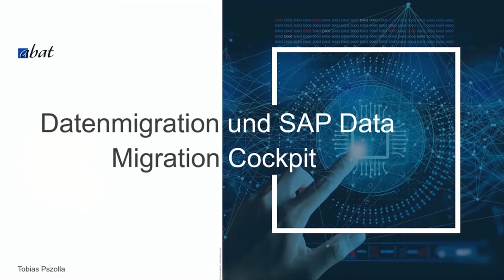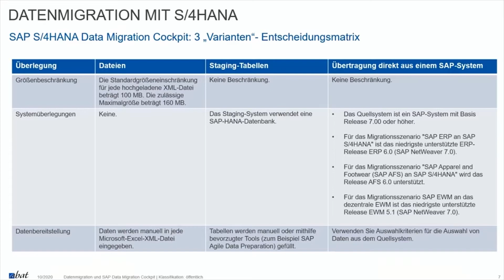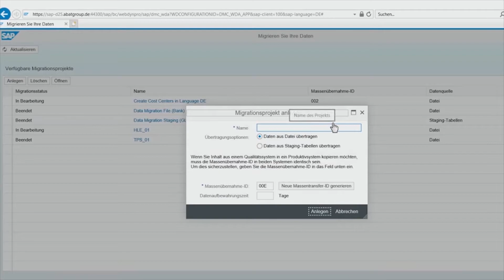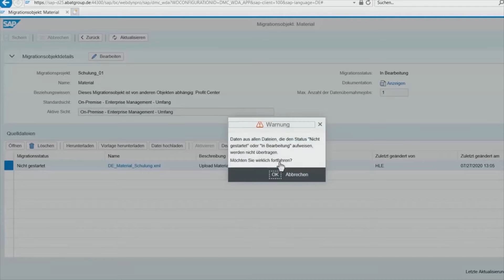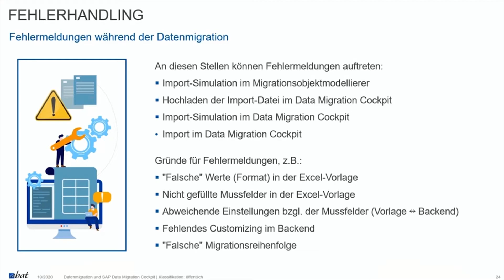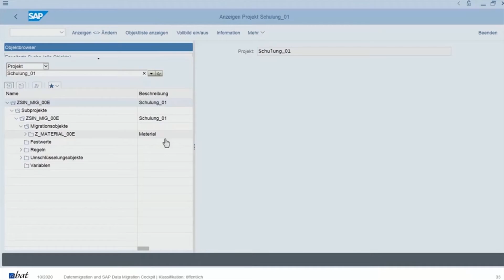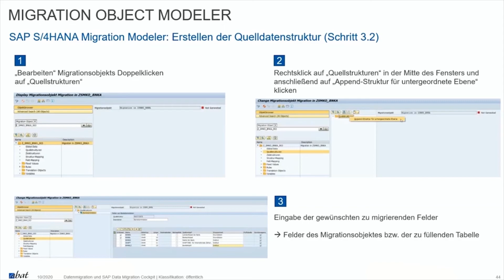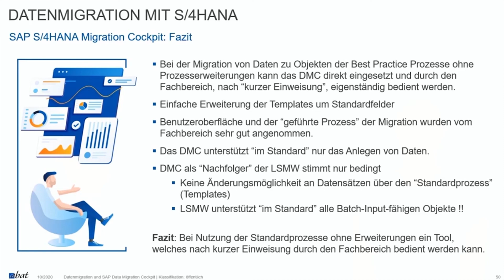W: Unterschiede zwischen SAP ECC und S/4HANA: Datenmigration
Datenmigration und SAP Data Migration Cockpit.
Bei einem Wechsel auf SAP S/4HANA stellt sich natürlich auch die Frage, ob Altdaten in das neue System übernommen werden können. Mit dem Data Migration Cockpit (DMC) stellt die SAP ein Tool zur Verfügung, durch das Stamm- und Bewegungsdaten aus SAP- und Nicht-SAP-Systemen nach SAP S/4HANA migriert werden können. In SAP S/4HANA ist das Data Migration Cockpit sowohl On-Premise als auch in der Cloud-Version enthalten. Es enthält einerseits einen Standard-Migrationsumfang, kann aber auch erweitert und modifiziert werden.

In diesem Experten-Webinar erläutert Tobias Pszolla unter anderem, welche Werkzeuge S/4HANA zur Datenmigration bietet und zeigt Varianten der Datenmigration mit dem DMC auf. Zusätzlich stellt er mögliche Migrationsobjekte, den Aufbau und die Funktionen des DMC sowie des Migration Object Modelers vor und zeigt eine Migration des Materialstamms auf Basis eines Excel Templates. Zu guter Letzt berichtet er von Erfahrungen aus vergangenen Projekten.